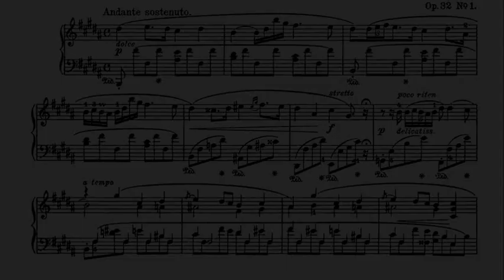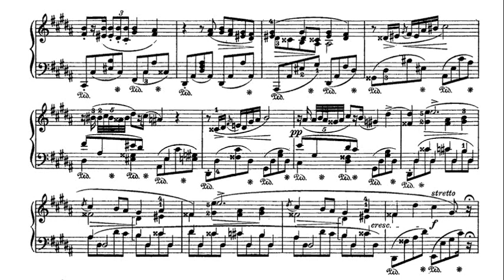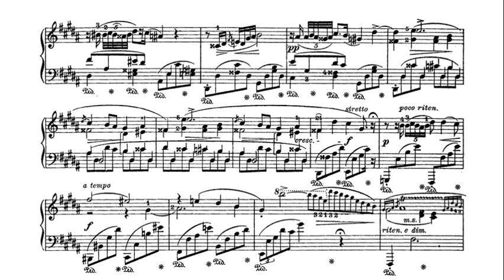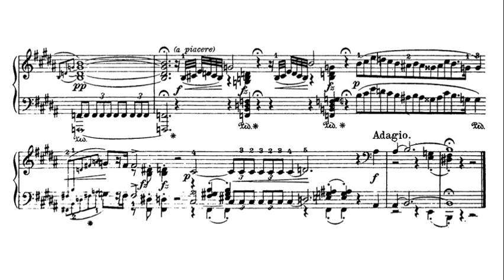Chopin: Nocturne in B major Op. 32 No. 1 - Eugene Istomin, 1955 - Columbia ML 5054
Eugene George Istomin (November 26, 1925 – October 10, 2003) was an American pianist. He was famous for his work in a piano trio in which he collaborated with Isaac Stern and Leonard Rose.  He married Marta Montañez Martinez (Marta Casals Istomin), the widow of Pablo Casals, on February 15, 1975. She is a former president of the Manhattan School of Music and former artistic director of the Kennedy Center for the Performing Arts in Washington, D.C. He moved to Washington in 1980.  He was an avid reader and book collector and, eventually, attracted the interest of New York publishing magnate, William Jovanovich. In 1980, Istomin was hired by Harcourt Brace Jovanovich Publishers to advise the company in the publication of facsimile editions of original editions by Joseph Conrad and Thomas Hardy, among others.  In the 1980s and 1990s, he toured 30 American cities—largely in the Midwest—in a twelve-ton truck with his own Steinway pianos and piano tuner. It was the expression of a lifelong conviction that classical music belonged to the ordinary American. In this same vein, he was an ardent fan of the Detroit Tigers baseball team.

유진 이스토민(Eugene Istomin, 1925년 11월 26일 ~ 2003년 10월 10일)은 뉴욕 시에서 태어난 미국의 러시아계 피아니스트이다.

יוּגִ'ין ג'וֹרְג' איסְטוֹמִין (באנגלית: Eugene George Istomin; 26 בנובמבר 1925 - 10 באוקטובר 2003) היה פסנתרן אמריקאי שהתפרסם בעבודתו בשלישיית הפסנתר שנודעה בשם " שלישיית איסטומין-שטרן-רוז".

ユージン・ジョージ・イストミン（Eugene George Istomin, 1925年11月26日 - 2003年10月10日）は20世紀を代表するアメリカ合衆国のピアニストである。

Юджин (Ев­ге­ний) Георгиевич Истомин (р. 26 ноября 1925, Нью-Йорк — у. 10 октября 2003, Вашингтон) — американский пианист.